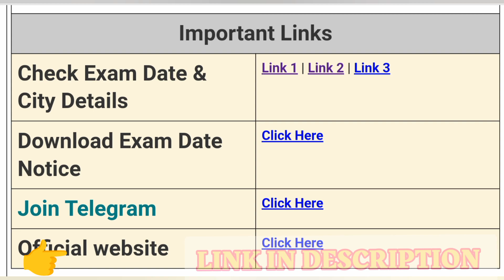NEET Admit card download | Direct link 👈